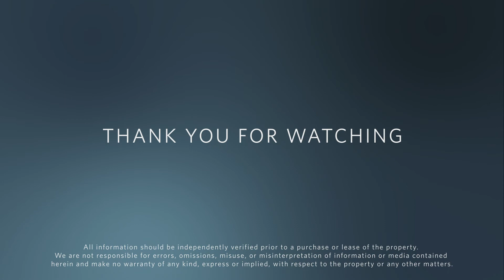Fair Lakes Shopping Center